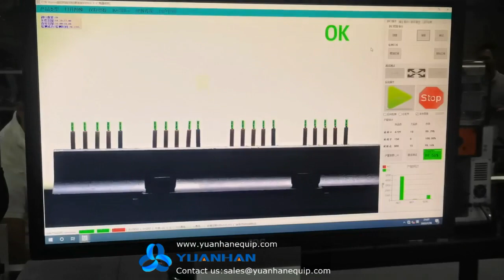Electronic wire fully automatic crimping and housing inserting machine - Yuanhan